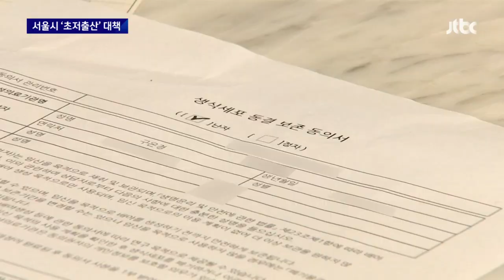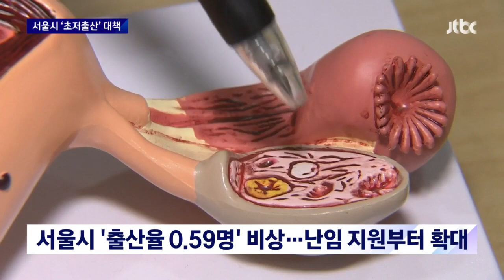서울시 "난자 동결비 지원"…혼인 여부도 안 따진다 / JTBC 뉴스룸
전세계에서 출산율이 가장 낮은 서울시가 대책을 내놨습니다. 난자를 얼려서 보관하려는 3-40대 여성들에게 결혼하지 않았더라도 최대 2백만원을 지원해주기로 했습니다.